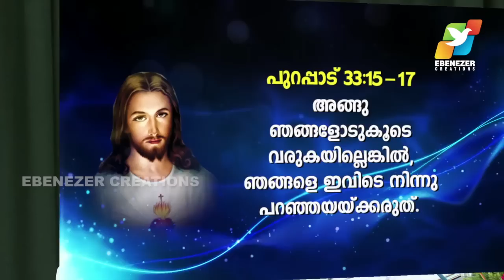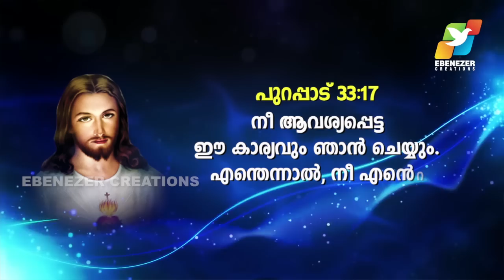The power of vocation | ദൈവവിളിയുടെ അത്ഭുതശക്തി | Abhishekagni | Episode 529